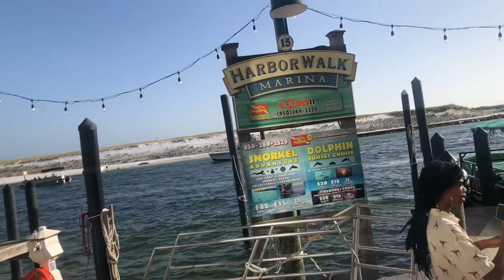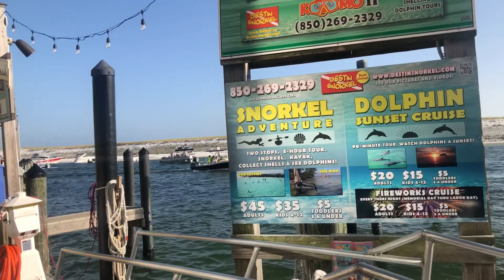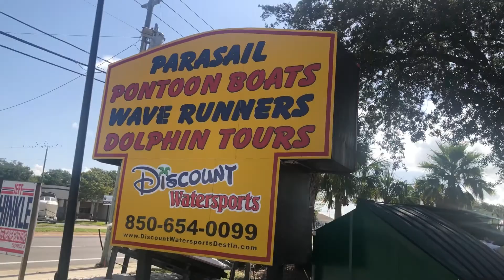LIT Trip To Crab Island | Destin, Florida | A MUST Visit | We Traveled Through COVID | Summer 2020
This was the most lit trip to crab island

Musician: Jef

Physical Therapy Page @napturally_kpt